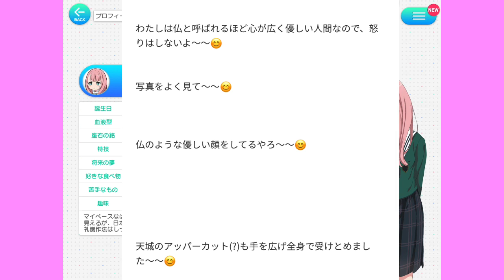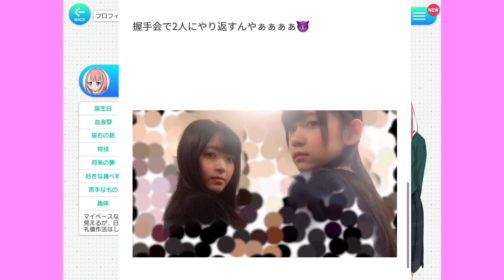涼花前？？涼花萌？？本物はどっち！！wwww🐥🐥🐥🐥🐥🦅【22/7計算中】【22/7音楽の時間】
プロの芸人さんから"なんかわからないけど面白い"って言われるのは、冷静に考えたら名誉の事ですよね！！

その昔、とんねるずさんがタモリさんに言われたみたいに。

前ちゃんのセンスは半端ないので、復帰を心待ちににしています👍
あΣ（ﾟдﾟlll）、萌ちゃんかwwww

22/7"

再生リスト"